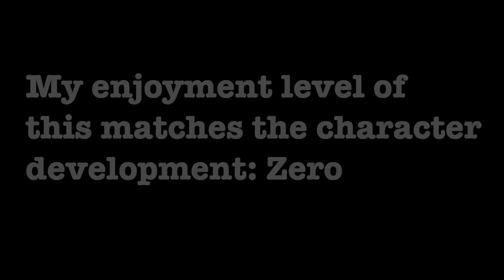TEN WORD MOVIE REVIEW | Brightburn